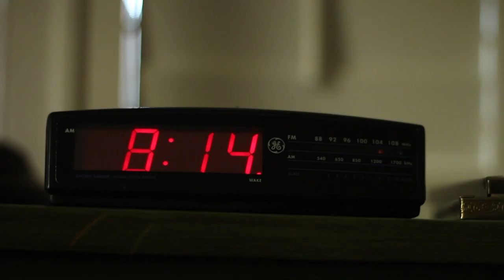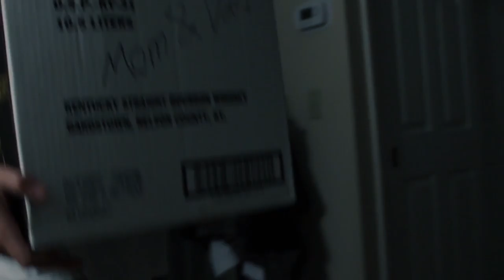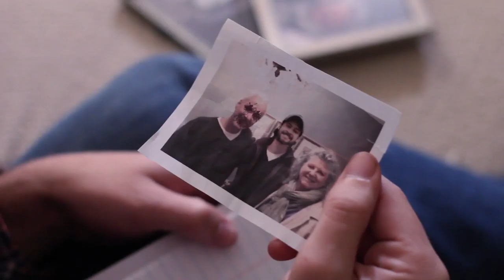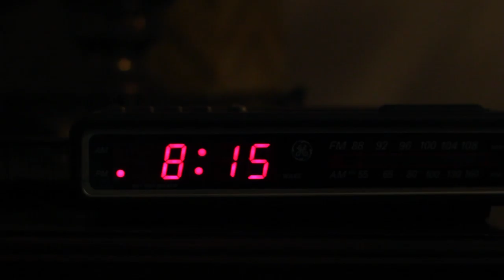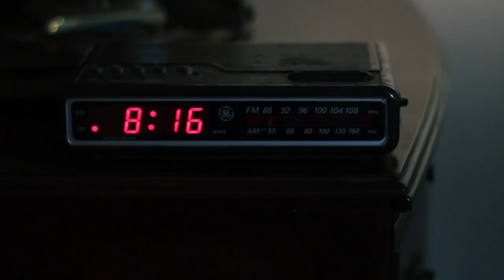Occurences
Short horror film covering a man having mysterious encounters in a house

Nominated for "Best Drama, Best Editing, Best Editing, Best Visual Effects and Best Sound Design" 2015 Tensie Awards

Produced for Prof. Meg Jamieson's FMS 275 Basic Video Production class, Fall 2014

Director: Trevor Mowry, Chase Ensz, Shawn Jackson
Writer: Shawn Jackson
Cinematographer: Trevor Mowry
Editor: Trevor Mowry
Sound: Chase Ensz, Shawn Jackson
Genre: Drama